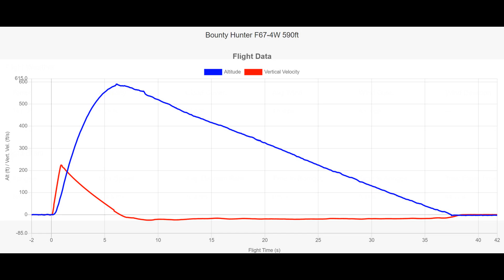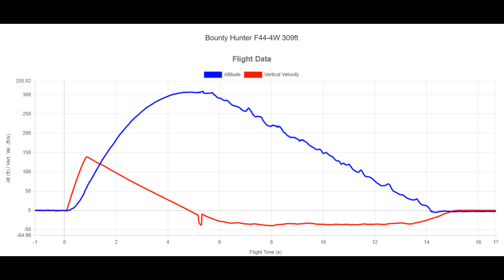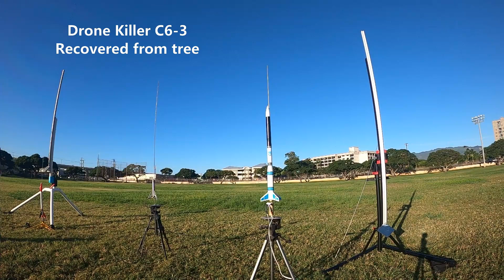Model Rockets: Excellent Bounty Hunter flights on new rail system with the crew at Waipahu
Launching with Gary, Roger, Christopher, and Ron with his son Riley on a sunny, blue sky winter morning. The temperature was initially 62F but didn't feel like it. The winds were 5mph at first, then nothing by 8, then back to 5mph at 10am. I'm having issue with setting the dates on the AC cams. It's worked before but not on the new ones.

I actually launched the F44 before the F67. The flight went great except I forgot to attach the chute to the NC. I used the 29mm adapter with the F44. There was an airplane incursion but was at a safe distance. The Drone Killer was the rocket that Gary spotted in the tree while searching for his Little John II. The unique NC is still in the tree so used a regular NC.

The indicator also had a new tube that had lawndarted at WCC. There was a group of teens in the park playing ball. I invited them closer to launch the Indicator. They are Mormon Missionaries, and the leader was very excited to participate because he used to launch rockets with his dad. The Cobra probably landed on the roof. The Park was able to retrieve two rockets from the roof, so hopefully they can again soon.

Ron was experimenting with altimeters and inserted four plus a AC cam into a clone Doorknob with an 18mm mount. It was lucky to lift off the rail with the C6-3. I swapped him a D20 for a C11. I'm not aware of a more powerful 18mm. I think it woulda flew fine except it went unstable halfway up. More NC weight should do the trick.

The C11-3 in Gary's Corporal didn't go off. The clay was still intact. First time I've seen that. The strakes protected most of the tube. He can replace the broken tube like I did with the Indicator. We were joking that we'll know where the Boostoh should be because the last time had a Cato, and we spent 15 minutes looking for the booster only to discover that it didn't leave the pad.

The Luna Bug was actually easy to spot on the ground. Otherwise, Roger woulda stepped on it when he arrived. This was the second flight of Roger's Obsidian. It has a hinged NC but this time, it looked to me like it opened early and the chute didn't deploy.

00:00 Intro
00:12 Bounty Hunter F67 6pts
01:33 Flight video
02:59 Bounty Hunter F44 6pts
04:02 Flight video
05:17 Drone Killer 4pts
06:33 Indicator 4pts
07:56 Cobra 4pts
08:33 Gary's Luna Bug
08:54 Gary's Star Hopper
09:31 Ron's Astrocam
09:58 Roger's V2
10:22 Gary's Boostah/Super Tooboh
11:26 Ron's Doorknobish B6
11:47 Try again with D20-4W
12:16 Gary's Corporal
12:56 Roger's Obsidian
13:20 Gary's Red Flare
14:15 Gary's Mega Mosquito
14:34 Total 24pts + 10 bonus = 34pts